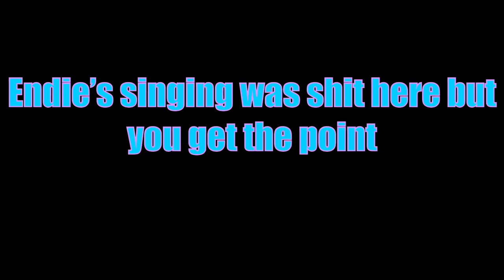Dream Released A New Song And It’s BAD...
💜MUSIC💜:
💜WHAT I USE💜:
I make all videos/songs using these apps:
Kinemaster
IMovie
GarageBand
💜CURRENT INTRO BY💜:
Izuki_Plays

Tags (Ignore):
gacha, commentary, cringe, gacha life, gacha club, endie, gaming, endie gaming, entertainment, comedy, community, dream, cheating, speedrun,